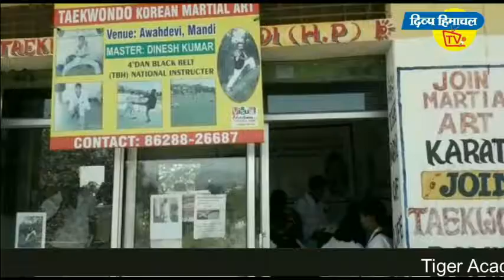शक्तिपीठ नबाही देवी मंदिर में दुर्गा अष्टमी पर कन्या पूजन ।दिव्य हिमाचल टीवी